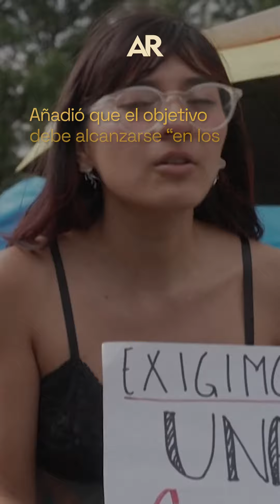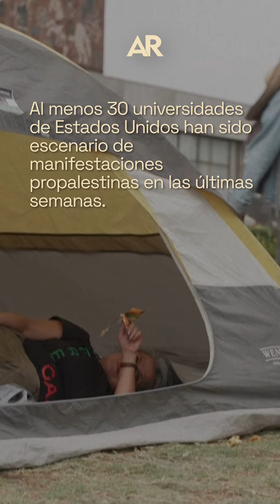Estudiantes propalestinos acampan en la mayor universidad de México